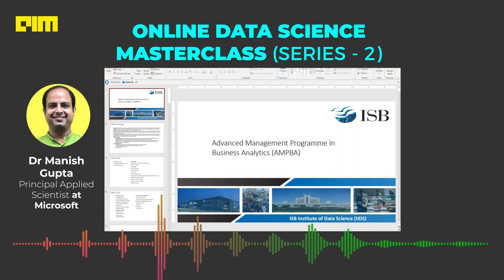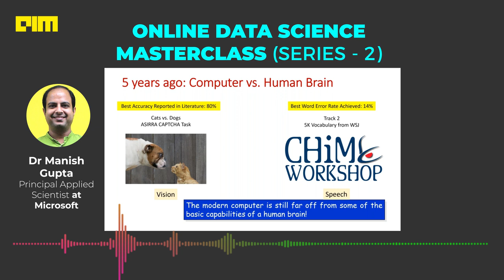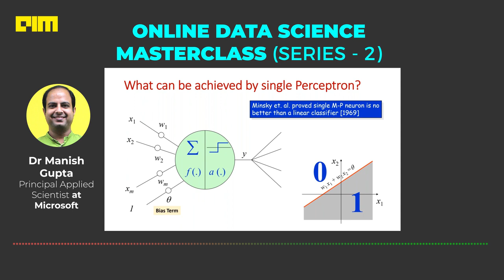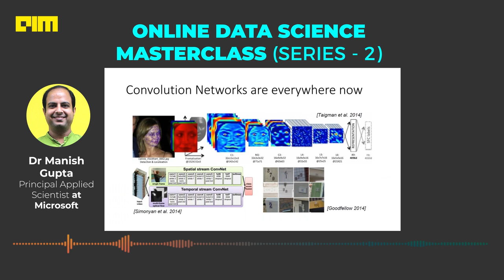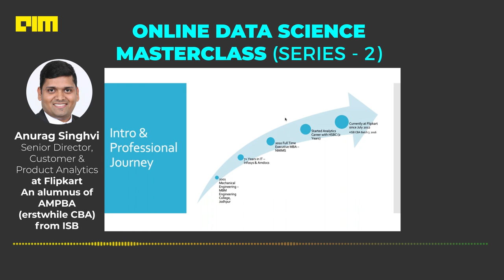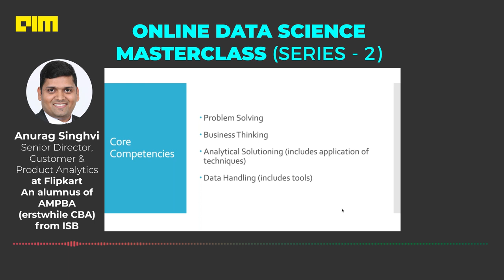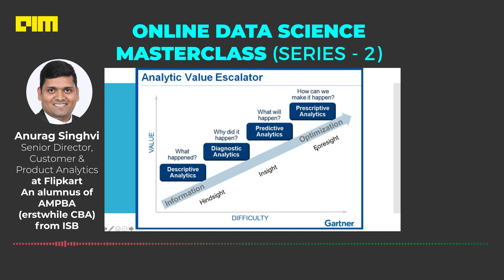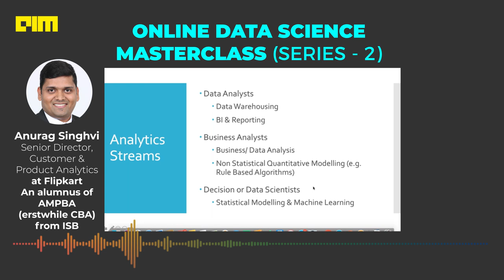Recording: Online Data Science Masterclass Series 2 in collaboration with ISB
Speakers
Manish Gupta, Principal Applied Scientist, Microsoft
Anurag Singhvi, Senior Director, Customer & Product Analytics, Flipkart
Sreekanth Menon - Data Science, Genpact

With the advancement in technology adoptions, data analytics has seen a tremendous growth specifically in sectors such as e-commerce, BFSI, healthcare, retail etc. This has translated to a huge spike in data science-related jobs in India and as of 2019, there were 97,000 analytics and data science job positions open. 80% of these jobs were looking for professionals with more than a year of work experience.

Analytics India Magazine in association with ISB Institute of Data Science organized the second Online Masterclass on Data Science on 28th March 2020 11 AM to 12:30 PM.

Industry leaders and academia will try and help you understand the current scenario of data science, what different they did to excel in their roles and how you can equip your self to stand out from the crowd and get noticed. This will be a highly engaging session where participants will be able to get their questions answered by the speakers at the end of the session.